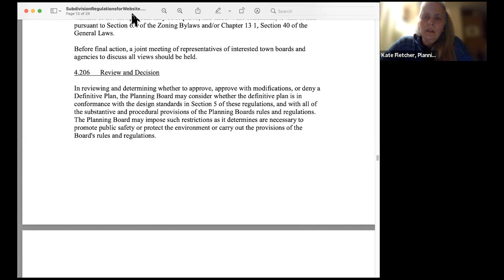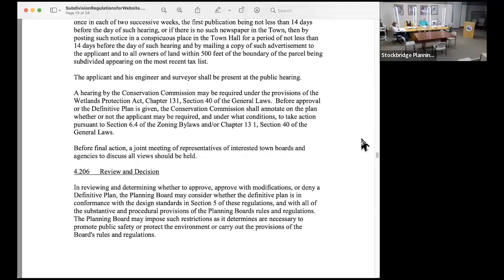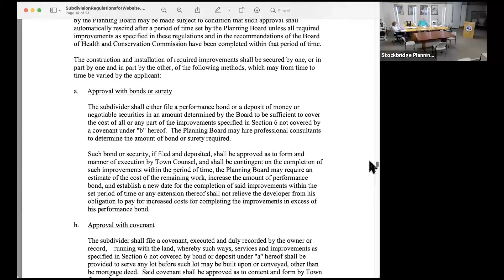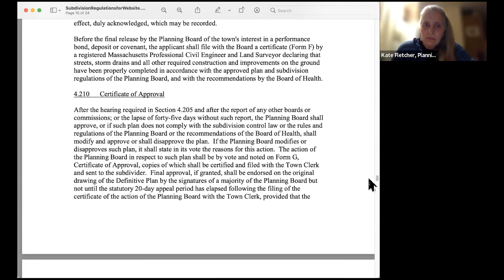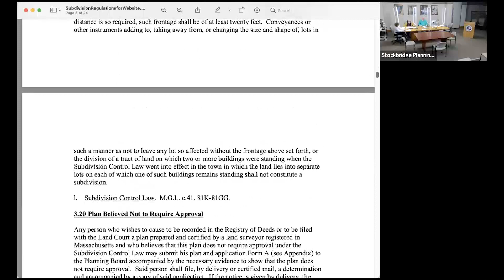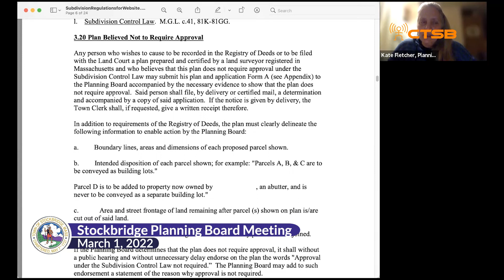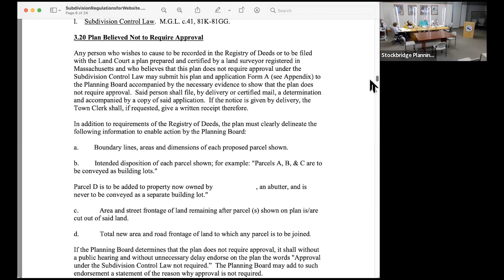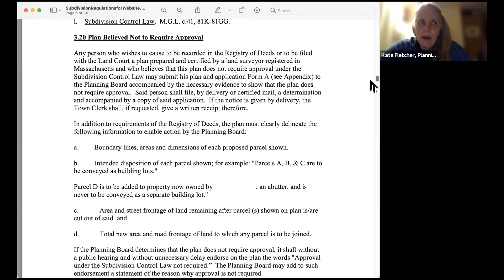Stockbridge Planning Board Meeting, March 1, 2022